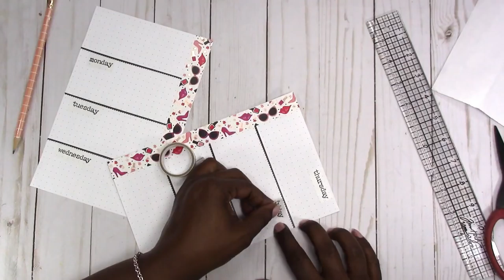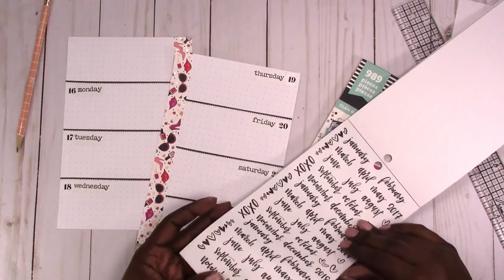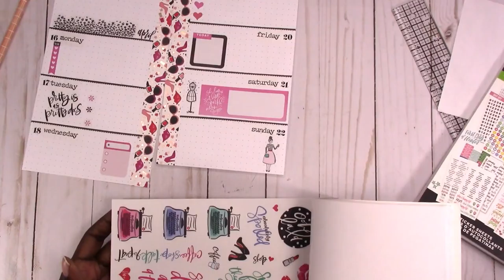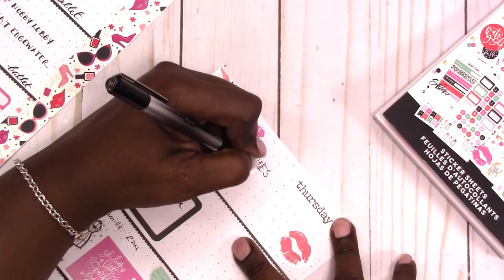WK 16 / Apr 16-22, 2018 / A5 Binder Half Page "From Scratch" Plan With Me | Scrapcraftastic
I wanted to put some of my Happy Planner stickers to use, so I chose the Glam Girl sticker book and some coordinating washi tape for this week's from scratch spread. I'm still trying to find my groove with using Mambi stickers outside of their planners.

Rachelle

PAPERS
HP Paper 32lb 8.5 x 11 500 Sheets

Legal Paper

Sticker Paper

TOOLS
Tim Holtz Stamp Platform

ADHESIVES
Art Glitter Glue

PRINTERS
Other Options:

MORE SCRAPCRAFTASTIC

SNAIL MAIL
Designs By Rachelle LLC
Scrapcraftastic